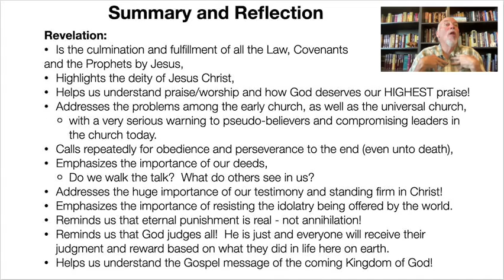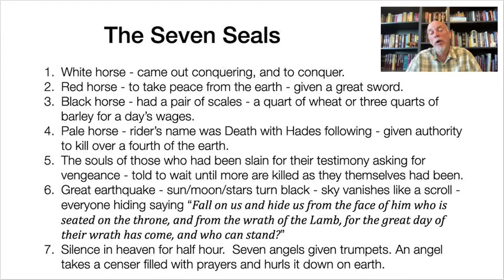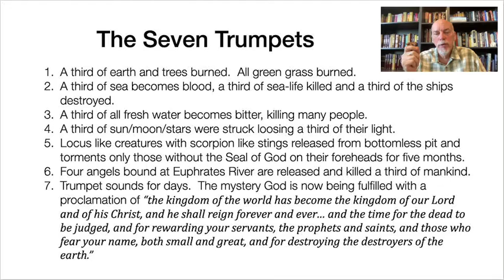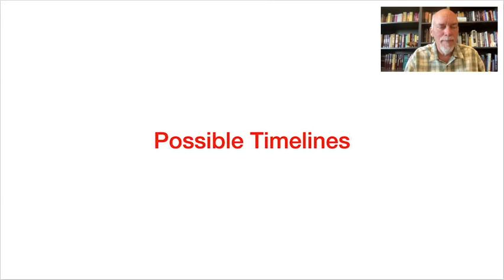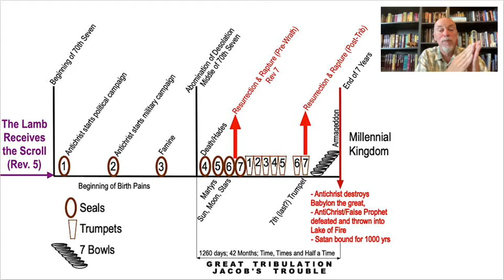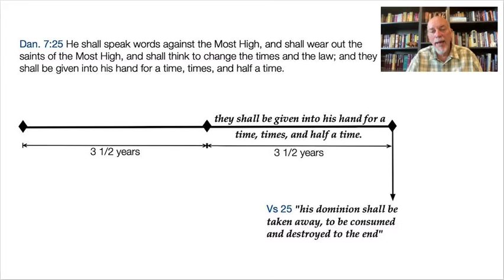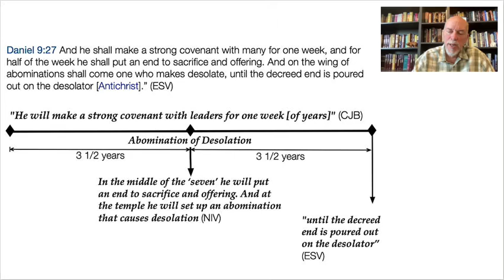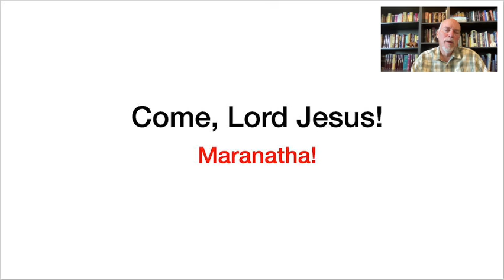Demystifying Revelation Lecture 24, Revelation 22:6-21, Part 2 of 2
This is the final chapter of Revelation and its formal conclusion.  God’s eternal Kingdom has already begun.  In this epilogue is a blessing to those who keep the words of the prophecy of this book, as well as a stern warning of eternal damnation to those who choose to do evil, which includes adding or taking away from the words of the book of this prophecy.

We will also do a quick review of the seals, trumpets and bowls of God’s judgment and wrath, as well as look at some possible timelines associated with these events.

A listing of the reference material that I used in putting this course together can be found